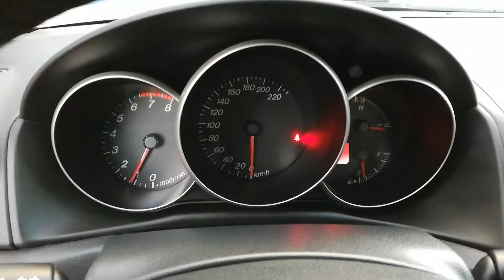mazda 3 drezden | NIKO NIPON